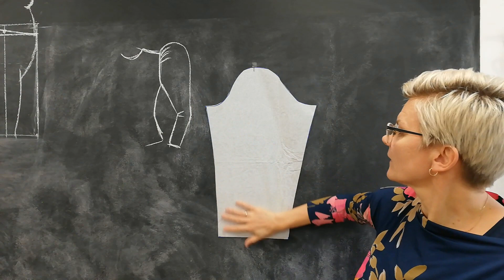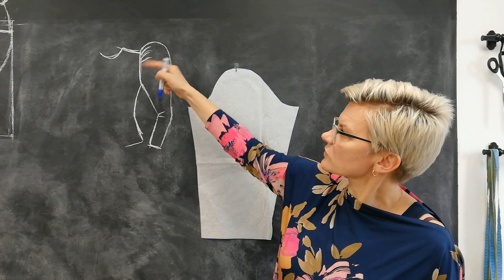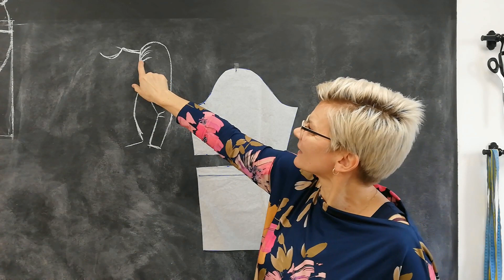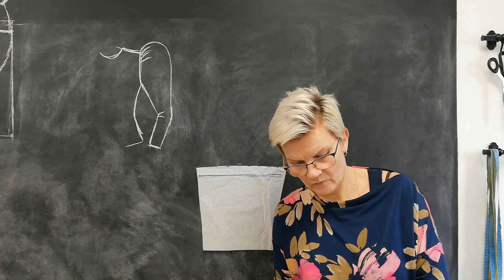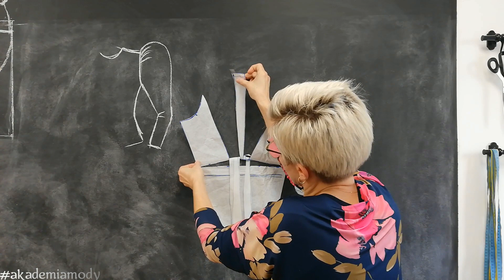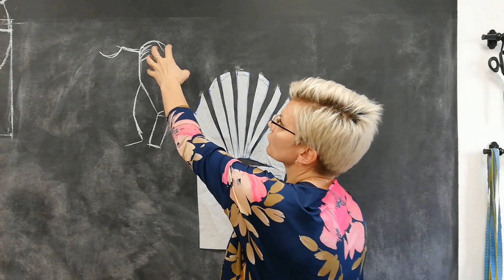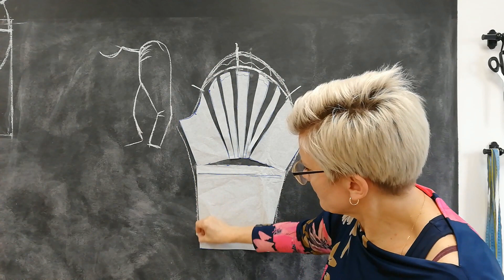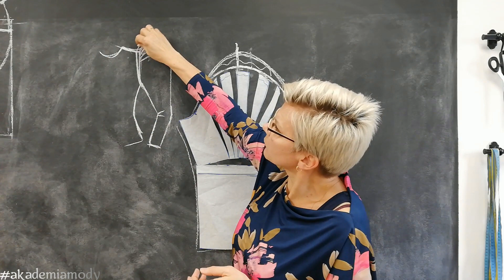Transmisja na żywo "Modelowanie rękawa"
Podajemy też link do listy dostępnych kursów (zakładka "Usługi" na naszym Facebook, dla wersji komputerowej):